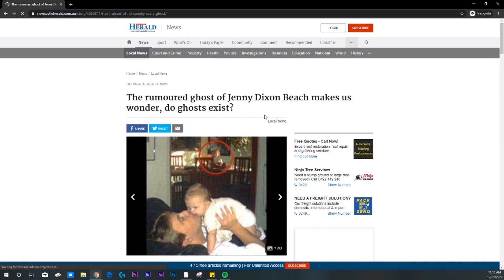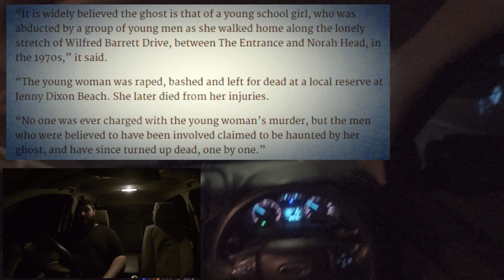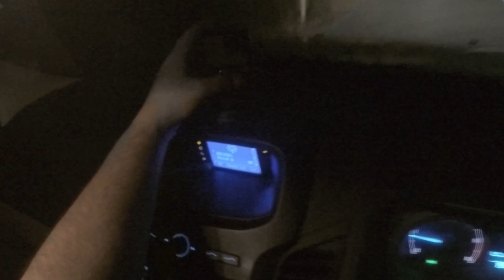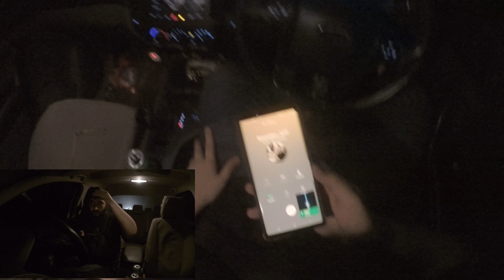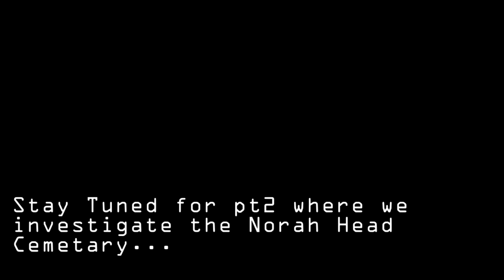Season 1 - Haunted - Ep8 - Jenny Dixon Beach & Wilfred Barrett Drive - *PART 1*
Welcome back to another ETFW Episode of Haunted.

In this episode, we venture down to the Jenny Dixon beach, located at the Entrance by the northern beaches. The Jenny Dixon beach has been well known throughout Australia and around the world as one of the most haunted beaches. The stories date back to the colonial era where a lady and her son were traveling along the coast on a ship when suddenly her son was thrown overboard and plunged into the sea never to be recovered. Reports then flooded in of a lady dressed in white wandering the beach crying and searching for her lost son. Jenny Dixon Beach is also home to another famous haunting known as the ghost of Wilfred Barrett Drive. In the 1970s a young lady hitchhiking was picked up by 5 male youths who then raped and beat her, later dumping her body on the Jenny Dixon beach. On her deathbed, she told her father she would not rest until the youths were brought to justice. Over the years to come, all 5 males committed suicide. The Beach and surrounding areas have all had reports of paranormal activity to this date.
List of our go-to equipment for Investigations and Filming:

Nikon D850
Go Pro hero 5
DJI Mavic Pro
Tamron 24-70mm
Nikon 35mm
Nikon 16-35mm

Rode Video Mic
DSLR LED light
Hot shoe mount

Lowerpro Tactical bag

EMF reader
Ouija Board